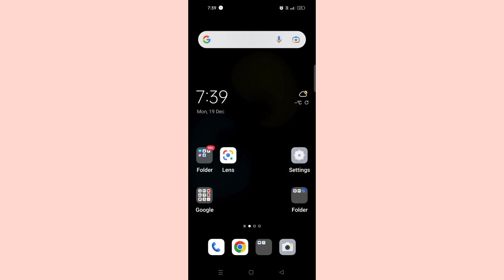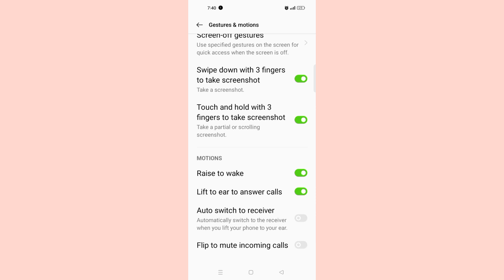Oppo A15 Lift To Ear Answer Call ON कैसे करे ? Problem Solve